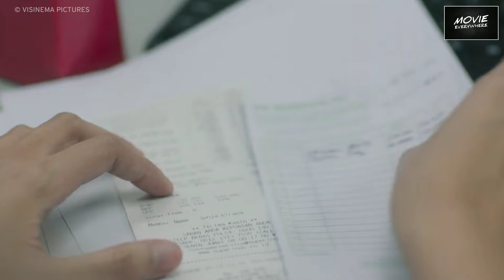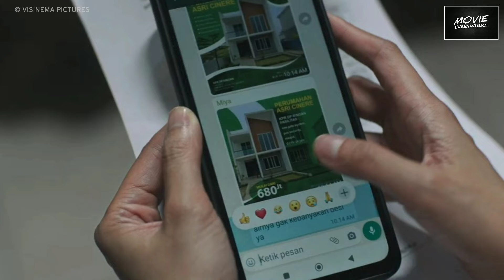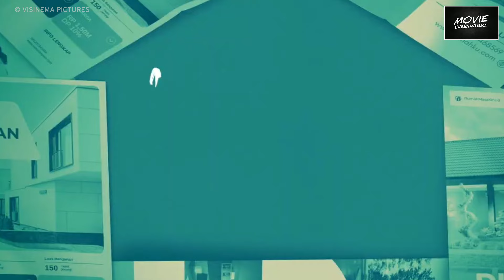REVIEW HOME SWEET LOAN (2024)‼️FILM DRAMA KELUARGA INDONESIA TERKOMPLIT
Judul : Home Sweet Loan (2024)
Sutradara : Sabrina Rochelle
Cast : Derby Romero, Yunita Siregar, Risty Tagor, Fita Anggriani dll

Home Sweet Loan berkisah tentang seorang karyawan swasta bernama Kaluna yang punya impian memiliki rumah sendiri. Dengan berbagai cara dia menyisihkan gajinya supaya bisa memiliki hunian secara mandiri. Keresahan Kaluna untuk punya rumah juga didorong karena faktor keluarga yang dia rasa enggak membuat dirinya nyaman tinggal bersama mereka di rumah

Backsound : Infraction Music No Copyright